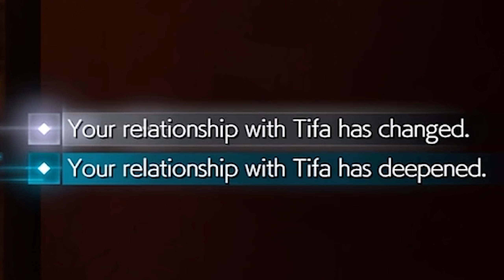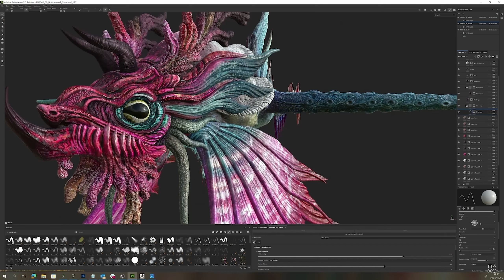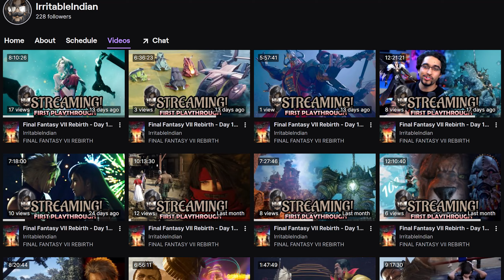Adi Reviews: Final Fantasy VII Rebirth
At long last, I've completed the behemoth that was Final Fantasy VII Rebirth, and with it - my review of the game. With the original being my favourite game ever made, it's no secret that Rebirth was one of my most hotly anticipated games of all time. And now that I've had a chance to take my sweet time with the game, you get to see my thoughts on it after the 2+ months that it's been out! Here we go!